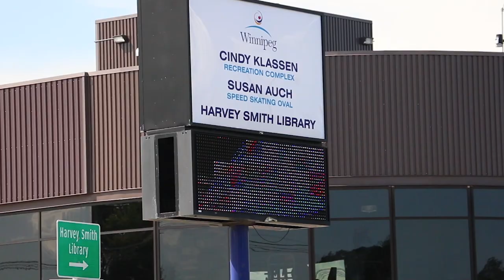Winnipeg’s West End Library Renamed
Winnipeg’s West End Library is now called Harvey Smith Library after the area’s late councillor.